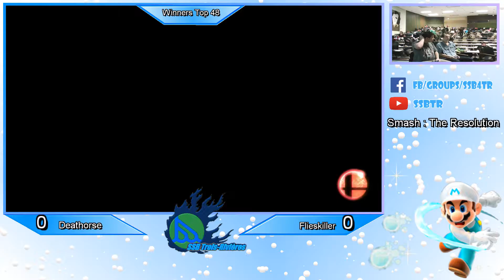S:TR - Top 48 - AHN | Deathorse [Mewtwo] Vs Flieskiller [Diddy Kong]